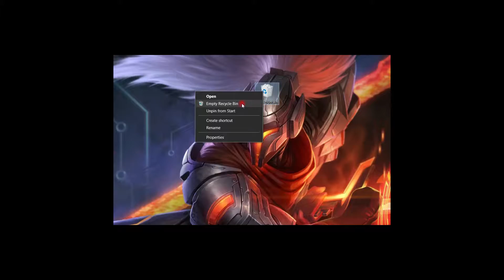Fed Pantheon Exterminates Champions From The Rift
Christmas is all about having fun, and boy I had fun carrying my drunk friends and playing pantheon. Hope you're in the Christmas spirit, and Merry (Belated) Christmas!